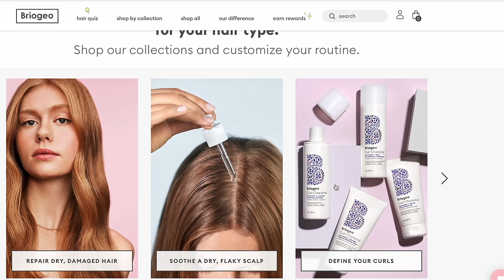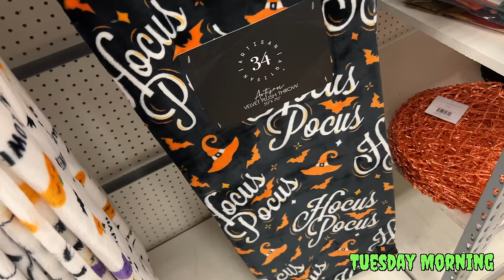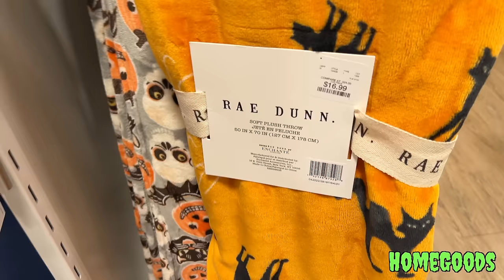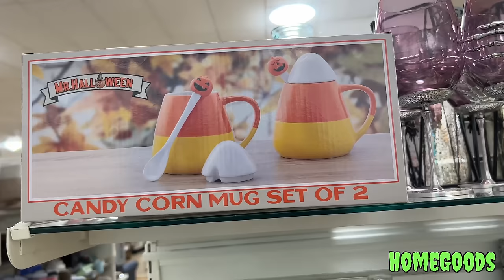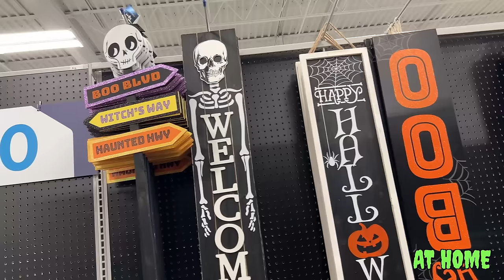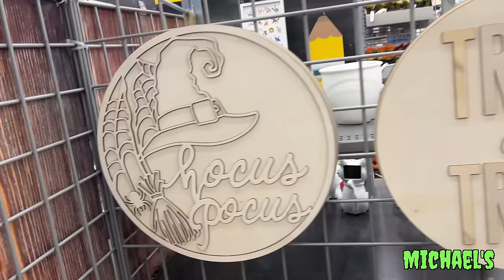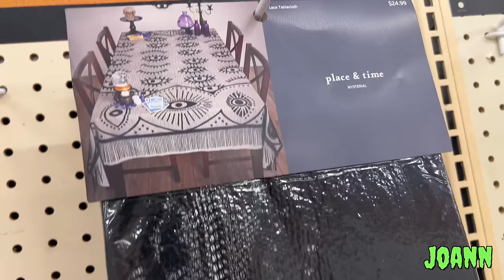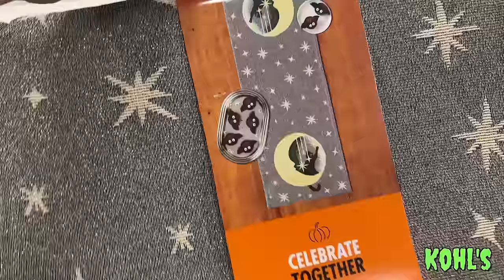MORE HALLOWEEN HUNTING 2022!! JOANN, KOHL'S, HOMEGOODS...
Hey Spooky Fam!! It's another HOT week Halloween decor hunting, with me... and good ole Mr. Skeleton!!! There was so much to see last week, so grab your spooky snacks and beverages cuz it's another long one!! Hope you've found some spooky GOODS out there!!!

If you wanna send me spooky stuff:
JadeTheLibra

Beetlejuice cup by Strange by Kayci